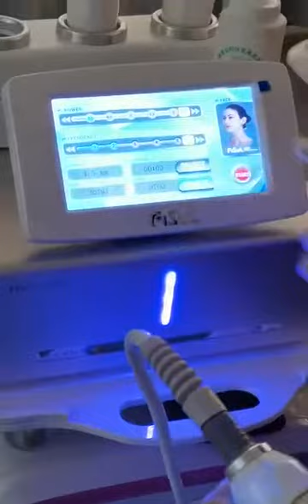Ultrasonic RF Q-MAX Radar Line Carving Skin Tightening Face Lifting Beauty Machine NIW Surgicals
Video from Rakesh NIW

Application:
1.Fat burning and lifting,

2.Wrinkle removal,

3.Face shaping,

4.Fat cells and cellulite elimination,

5.Skin elasticity. Notes on operation:

1.The angle of the temple with the angle of 45 degrees out of the temple cannot be operated.
2.The area around the corner of the mouth cannot be operated within 1cm. 3.The chin, philtrum, the range of the forehead axis is not operable within 1cm.
4.The hairline is not operable within 1cm.
5.Nose range is inoperable. 6.Do not operate around eyes and eyebrows.
7. Do not pause during operation.

Specifications:
Part No.: Q -MAX
Energy :0.1-2
Frequency :4MHz
Voltage :100v-220v 50-60Hz
Working Time :0~60 minutes
Frquence:1-5
The depth of probe :3.0mm 4.5mm8.0mm
Power 30w

NIW Surgicals
PRESENT
New India Works
Mumbai India

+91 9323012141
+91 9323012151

Enquiry For Price in India
Agents Traders Sellers Dealers Distributers Importers Exporters